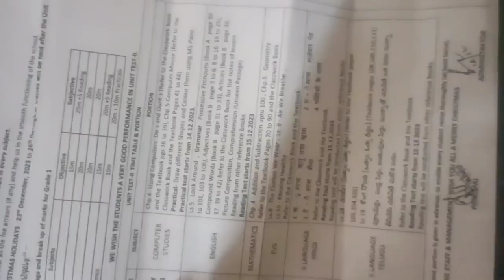తొలి మార్గశిర లక్ష్మివారం| ఖాళీగా brain ఉండకూడదు! దీన్ని కేక్ అనాలో ఏమనాలో తెలియలేదు